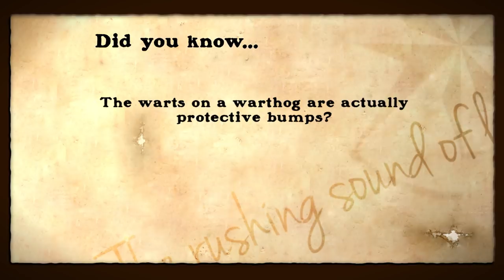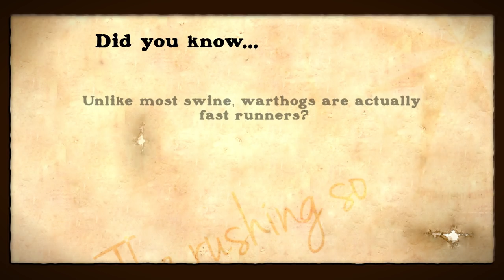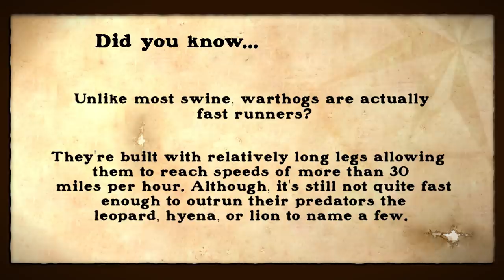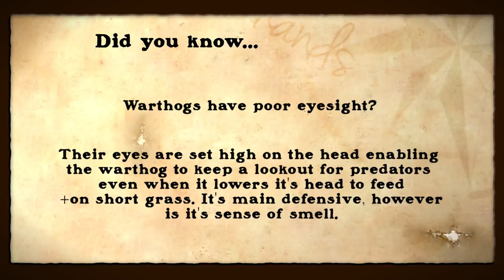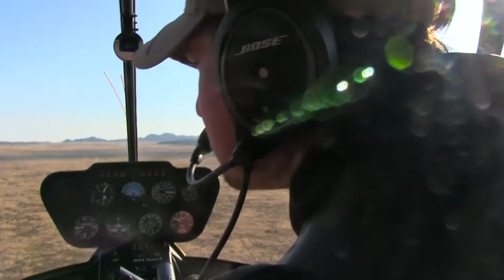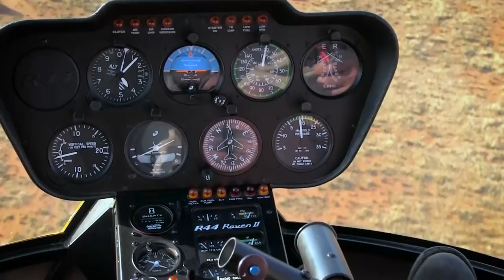Chopper Hog Hunt in South Africa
Multiple warthogs meet the Sultan of Swine one last time as J. Alain Smith hunts them not only from the ground, but from a chopper! Some of the fastest, and best boar busting ever filmed!